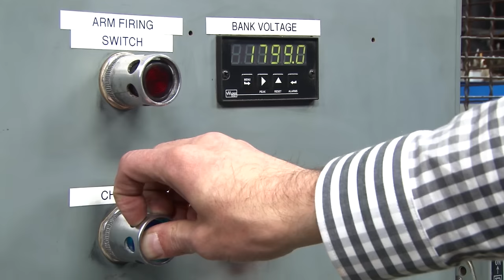Rubik's Cube: Abuse of Power #8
- What can Thumper do to a Rubik's Cube? We managed to slip a magnesium strip into it to find out! Like our videos?